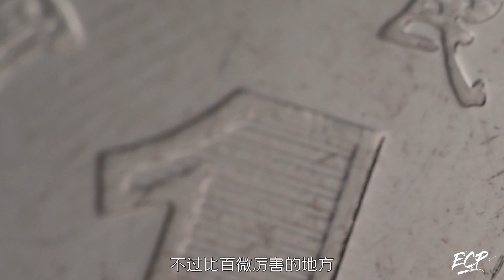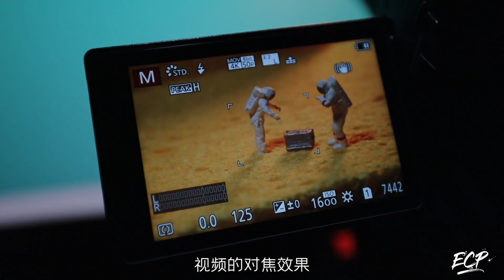【教程】微距小人国怎么拍？创意微距摄影 微观小人摄影 | 星曜60mm F2.8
微距可以放大微观世界，拍出平时我们看不到的视角，画面更有视觉冲击力。
网上很多的小人国效果都很有意思，那么本期的视频就来看看小九我是怎么拍~在拍摄过程中分享了6个微距摄影注意的步骤分享发给大家~